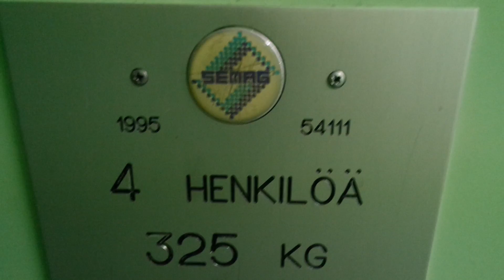Old Semag traction elevator/lift in Lipunkantajankatu 22C, Runosmäki, Turku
Location: Lipunkantajankatu 22C, Runosmäki, Turku, Finland
Brand: Semag
Year installed/modernized: 1995
Serial number: 54111
Floors: 6(P, 1, 2, 3, 4, 5)
Capacity: 4 persons or 325 kg
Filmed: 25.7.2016